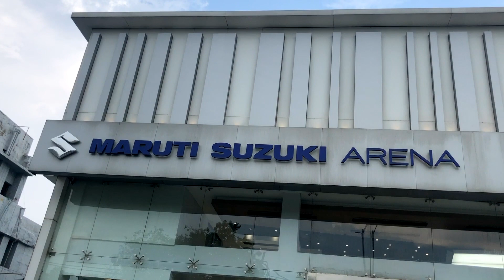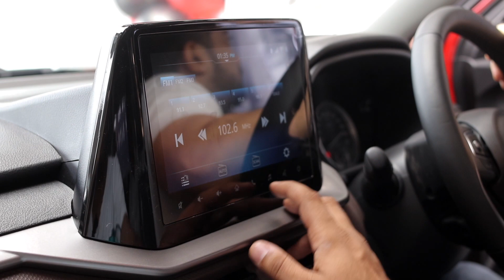Taking the delivery of BREZZA 2022 - Shocking Reaction Of BREZZA Customers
DD Motors Arena Showrooms in Delhi.
Narela | Okhla | Wazirpur | Peeragarhi | Mayapuri

DD Motors Arena Showrooms in Uttarakhand
Dehradun | New Tehri | Uttarkashi

The new Maruti Suzuki Brezza is available in four variants including LXi, VXi, ZXi, and ZXi (O).

Market introduction

The 2022 Maruti Brezza was launched in India on 30 June.

The new Maruti Suzuki Brezza is powered by a 1.5-litre K12C petrol engine producing 103bhp and 138Nm of torque. This motor is paired with six-speed manual and automatic units.

Exterior Design

On the outside, the 2022 Maruti Brezza features LED projector headlamps, twin L-shaped LED DRLs, a new grille with chrome inserts, fog lights, contrast-coloured skid plate, new front and rear bumpers, roof rails, new 16-inch dual-tone alloy wheels, blacked-out A, B, and C-pillars, wraparound LED tail lights, Brezza lettering on the boot lid, an integrated spoiler with a high-mounted stop lamp, and a shark-fin antenna.

Interiors and features

The interiors of the new Maruti Brezza come equipped with an electric sunroof, paddle shifters, Head-Up Display (HUD), Suzuki Connect telematics, a new nine-inch freestanding touchscreen infotainment system, a new flat-bottom steering wheel, six airbags, and ESP.

Colours

The Maruti Suzuki Brezza is available in six colours including Pearl Arctic White, Splendid Silver, Magma Grey, Sizzling Red, Brave Khakhi, and Exuberant Blue.

Seating capacity

The 2022 Maruti Brezza has a seating capacity of five occupants.

Rivals

The new Maruti Suzuki Brezza will rival the Hyundai Venue, Kia Sonet, Toyota Urban Cruiser, Tata Nexon, and the Mahindra XUV300.